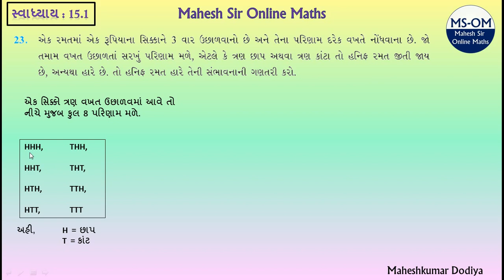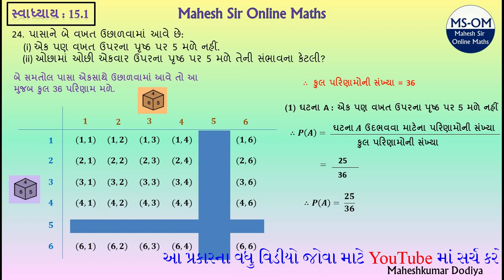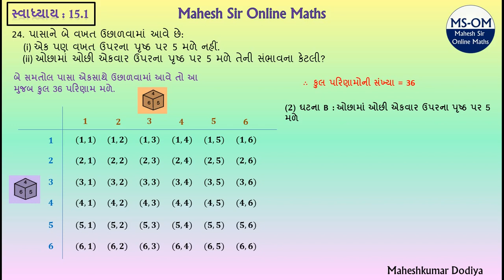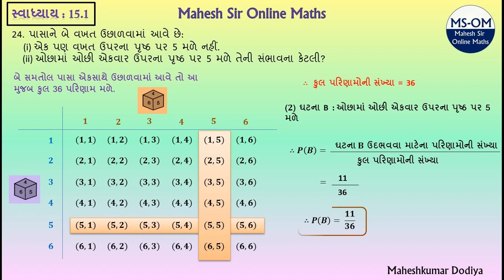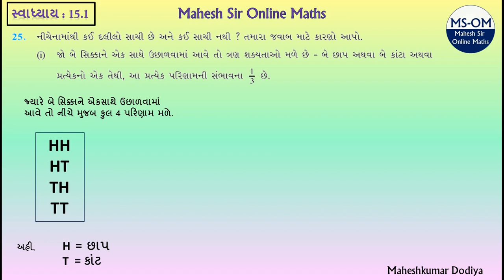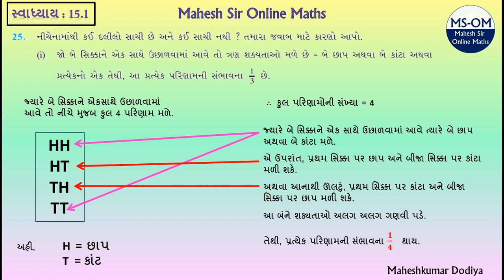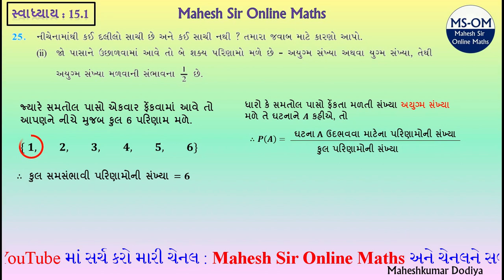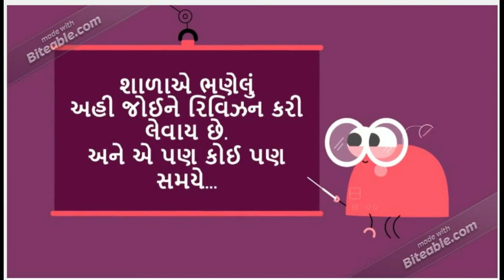NCERT | Std 10 | ગણિત | સ્વાધ્યાય-15.1 | ભાગ-7 | Chapter-15 | Exercise-15.1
હવે પછીનો વિડીયો જોવા માટે નીચેની લિન્ક પર ક્લિક કરો:

Class-10 Chapter-15 Probability (સંભાવના) Exercise-15 part 7
GSEB